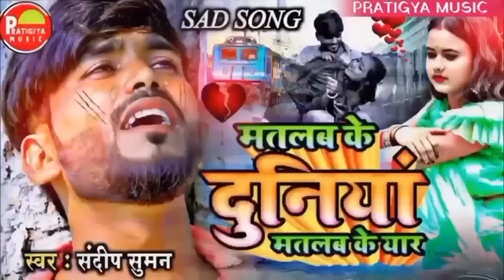बंशीधर चौधरी का दर्द भरी ग़ज़ल।।जखनी छोड़ के ससुरा चल जईबी गे।। Maithili sad song 2023